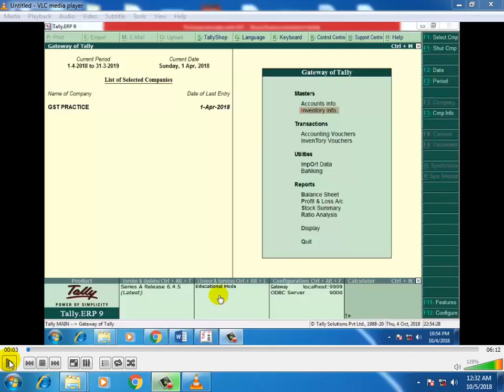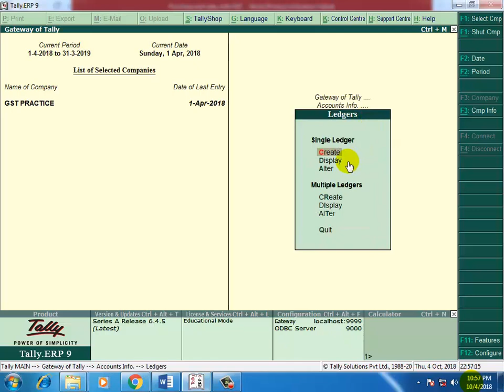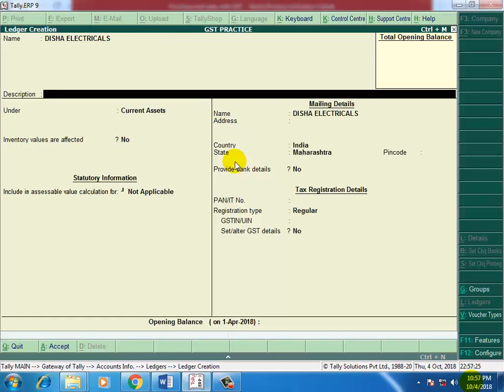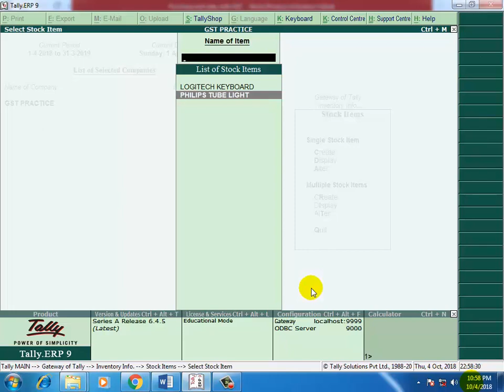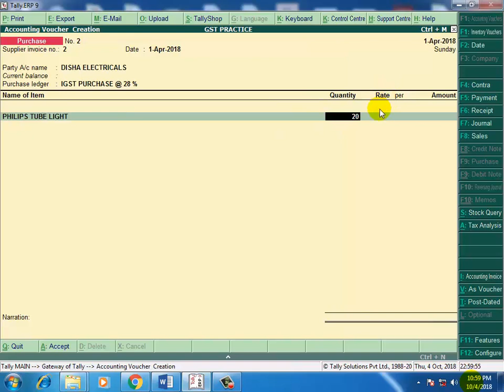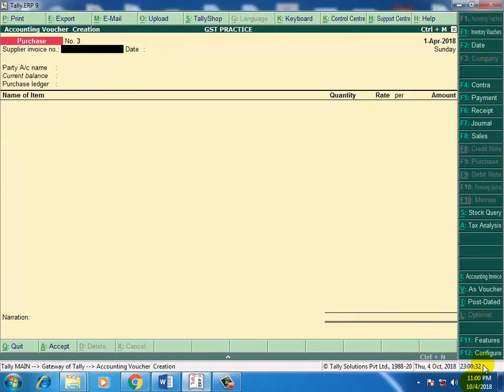Tally GST in Marathi Inter State Purchase